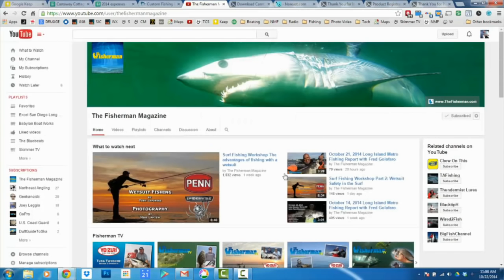December 31, 2015 New England Fishing Forecast with Toby Lapinski.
Connecticut
• The herring bite in the western Sound is still going strong, but the striper bite is garnering the majority of local attention and will likely be the case until we see some safe ice form across the state. While I haven’t heard of any really big fish being landed lately, there are good numbers of schoolies and the occasional 10- to 15-pound fish being caught. I snuck out on Christmas night after my son went to sleep and plugged up ten fish on a small Yo-Zuri crystal minnow. The fish were out front, not up one of the tidal rivers, so don’t be afraid to expand your range as much of the usual winter hot spots see a lot of pressure. One really interesting item of note from that outing, I ran into some massive schools of adult bunker just milling around the surf. There were literally schools upon schools of bunker moving past my location with fish circling me for a few hundred feet in every direction at times.
Rhode Island
• Fishing continues to be incredible around Block Island right now for cod and on a recent outing Capt Tony of Booked Off Charters put his clients into a boat limit of 80 fish to 20 pounds with the fifteen of those fish between 12 and 20 pounds. He plans to continue to sail into January, or as long as this bite holds up, so call him ASAP to get in on the action. Likewise the Frances Fleet and Seven Bs are doing well around the island and will be sailing all winter long.
Massachusetts
• Capt. Eric of the Goose Hummock Shop hasn’t heard of anyone getting out recently scouting for tuna, but it does sound like there is still plenty of bait around so you just never know what might be lurking out there. On the freshwater side of things, trout are tops due to the slowly cooling weather and heavy fall stocking by the state. There is a good bite on both rainbows and browns being reported from the Cape by the guys at the Goose, on the north shore according to Pete at Fishing Finatics and out into my old home turf in Western Massachusetts. We should be slowly approaching ice on some small, protected water bodies out west, but it’s going to be a little while before anything safe enough to drill into is located.